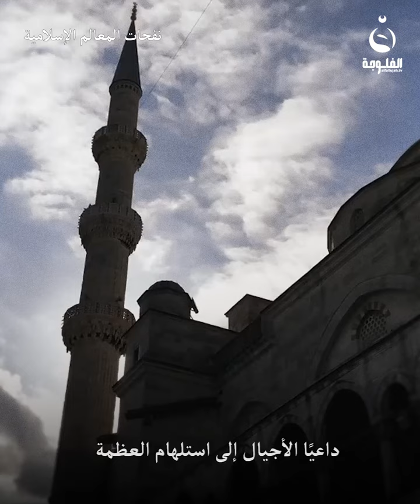"نفحة مسجد السلطان أحمد ومسيرته العظيمة عبر العصور"